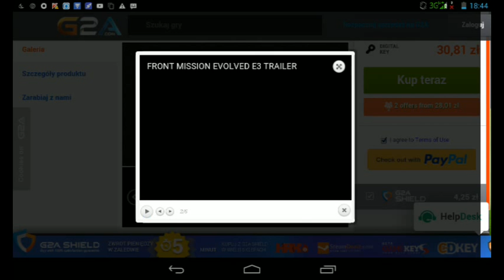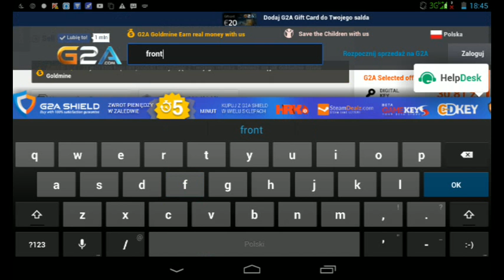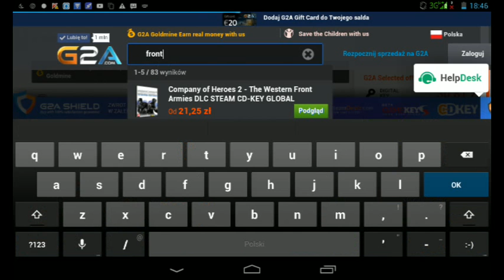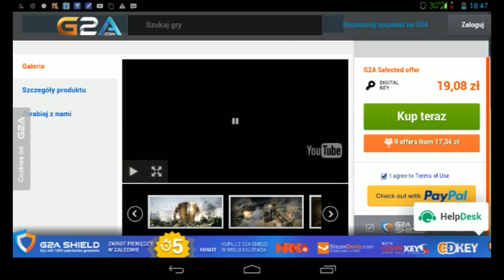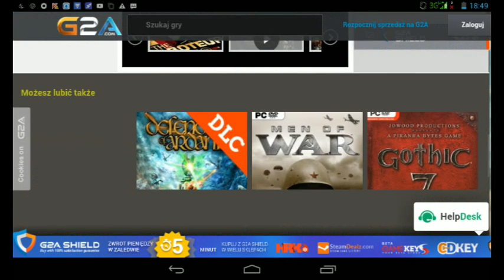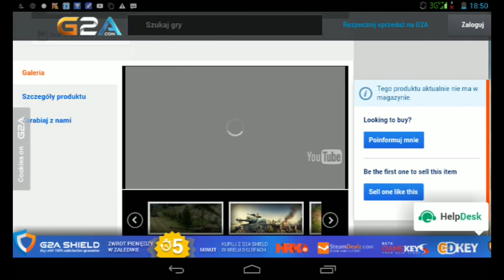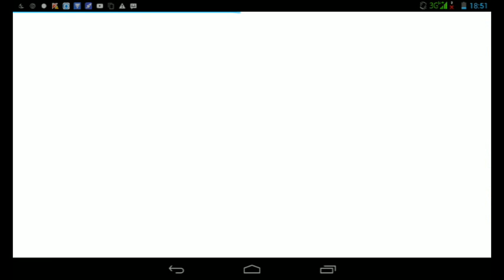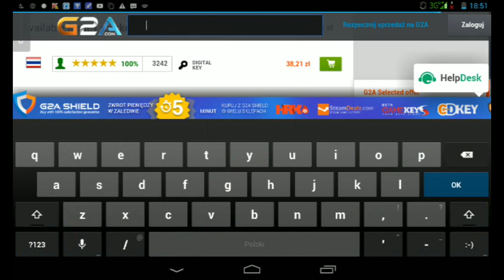Gry na pc-gry pc w dobrej cenie